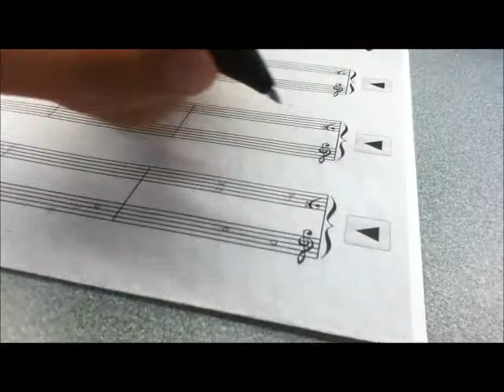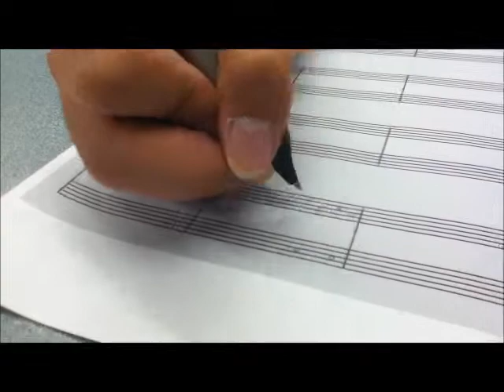music notation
SmartPen app music notation